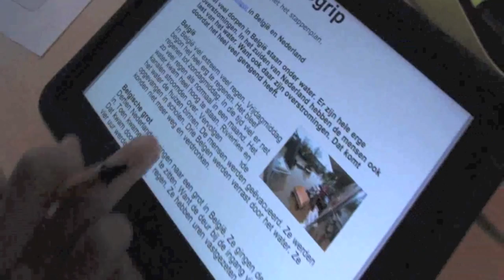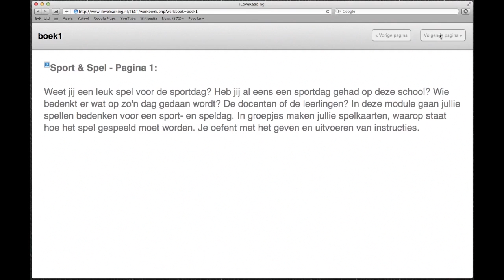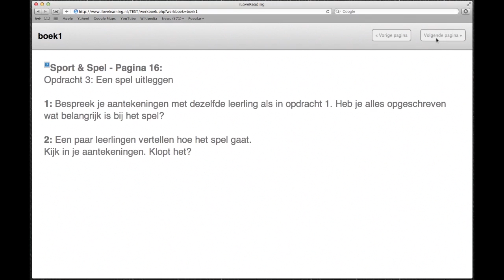iLove Learning demo